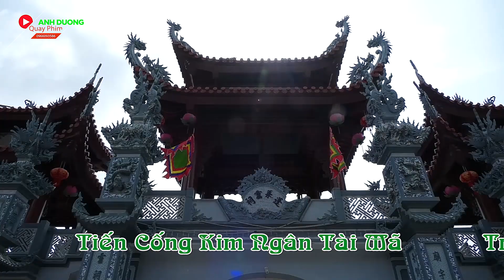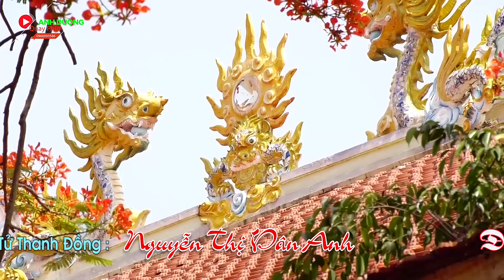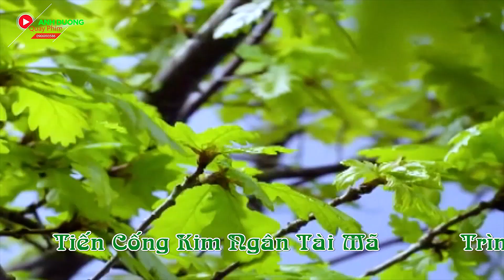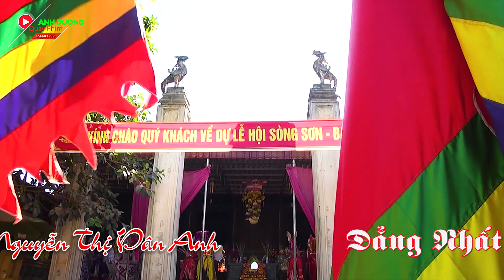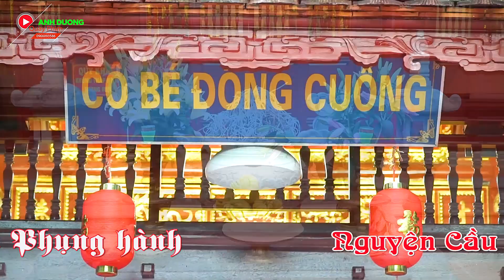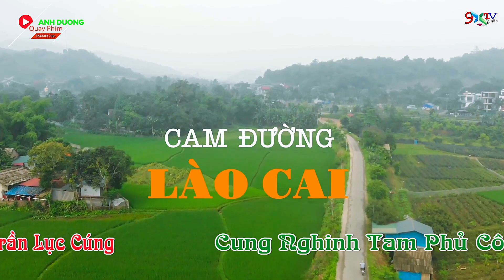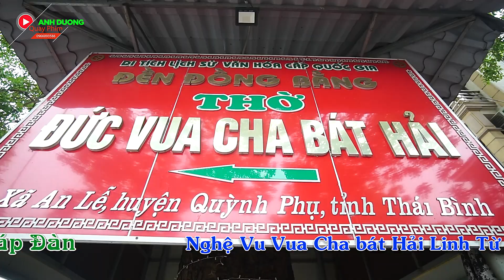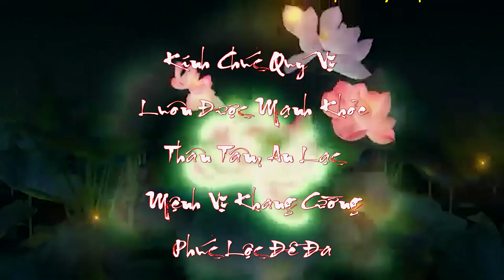Thanh Đồng NGUYỄN THỊ VÂN ANH Loan Giá Tại Vua Cha Bát Hải 2024 Dâng Văn Mạnh Quỳnh _ Clip 3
AnhDuong Quay phim
Phóng Sự - Sự Kiện - Hầu Đồng - Hầu Bóng